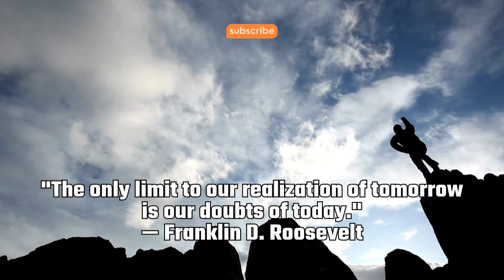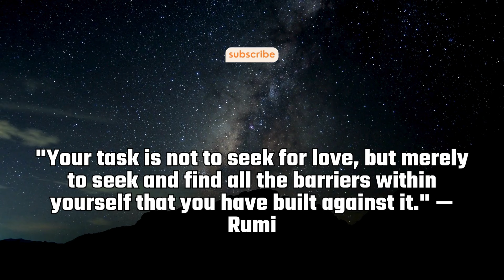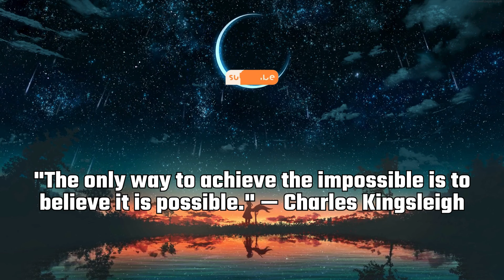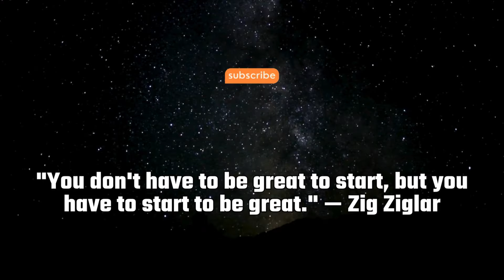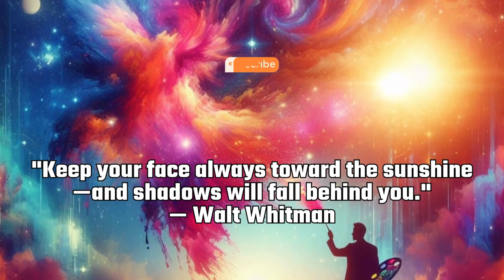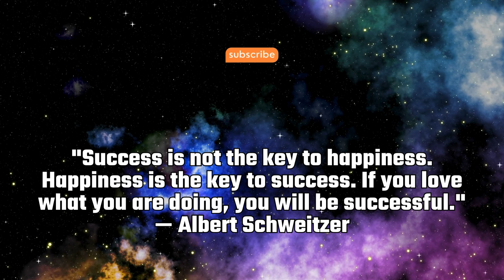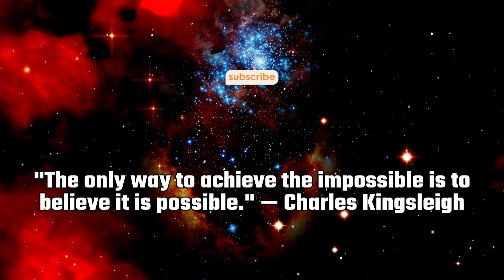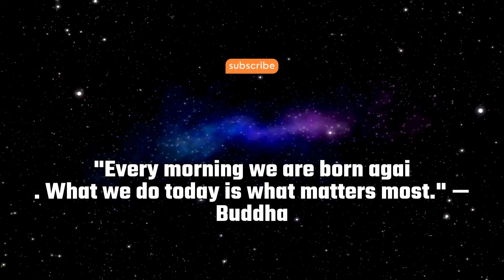सिर्फ़ ये मंत्र दोहराएँ: पैसों की बारिश होगी | Spiritual Manifestation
जब आपके पास पैसे ना हों: तो सिर्फ़ ये शब्द और मंत्र दोहराएँ | Spiritual Manifestation Fast Manifestation

Suggested Videos:
1. कामाख्या मोहिनी वशीकरण मंत्र एक बार प्रयोग करते ही सब कुछ आप के वश में होंगा | Law of Attraction
8. पैसा लगातार बरसता रहेगा: रोज केवल एक बार ये मंत्र बोल दे | Money Attraction Mantra
9. बस ये 3 शब्द बोल देना: 50 करोड़ भी मांगोगे तो वो मिलेगा | The Art of Manifestation

Query Resolved:
1. mindvalley manifestation
2. the art of manifestation
3. the science of manifestation
4. guided manifestation
5. mastering manifestation
6. mindfulness and manifestation
7. mindset manifestation
8. manifestation science
9. subconscious manifestation
10. moonlight manifestation
11. manifestation
12. manifestation accelerator
13. fast manifestation
14. manifestation help
15. manifestation music
16. new moon manifestation
17. instant manifestation
18. miracle manifestation
19. manifestation methods
20. music for manifestation
21. manifestation tutorial
22. 555 manifestation method
23. wayne dyer manifestation
24. manifestation explained
25. spiritual manifestation
26. conscious manifestation
27. manifestation techniques
28. manifestation meditation
29. manifestation for beginners